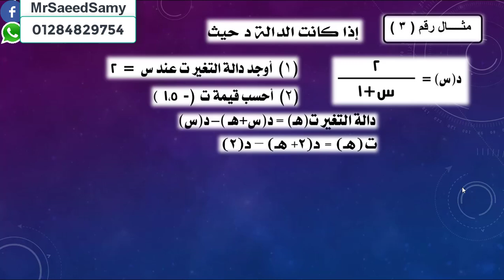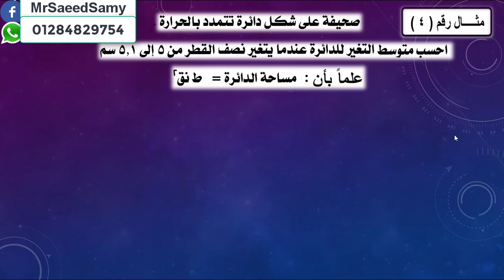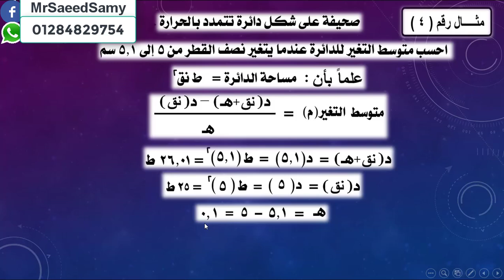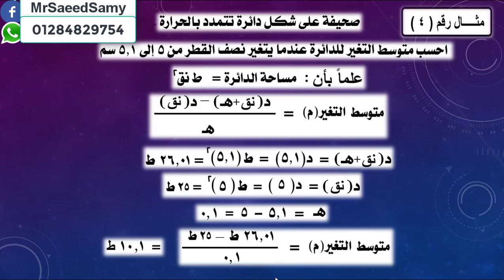رياضيات دبلوم صناعي | داله متوسط التغيير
شرح بالتفصيل لاجزاء ماده الرياضيات للصف الثالث الثانوي الصناعي
الدرس الرابع : داله متوسط التغيير